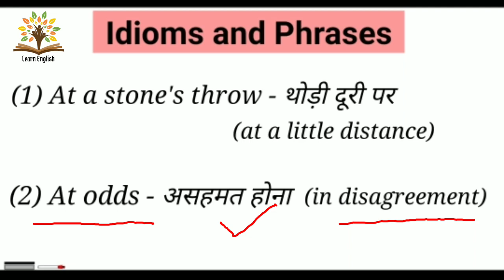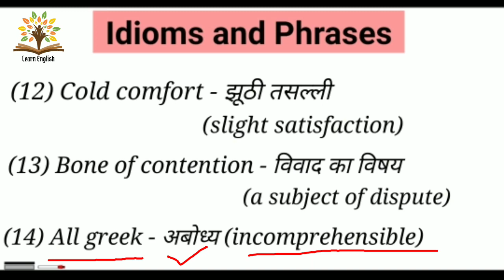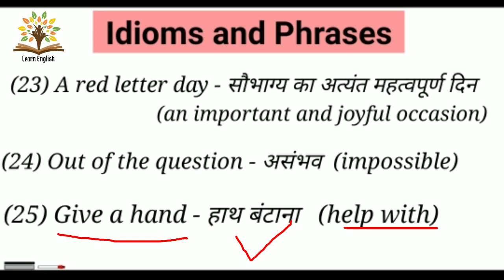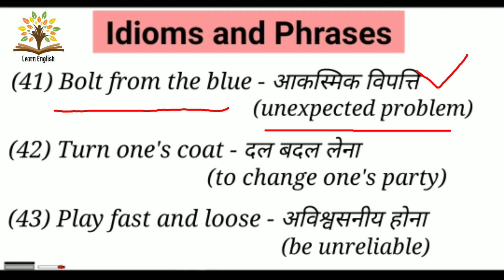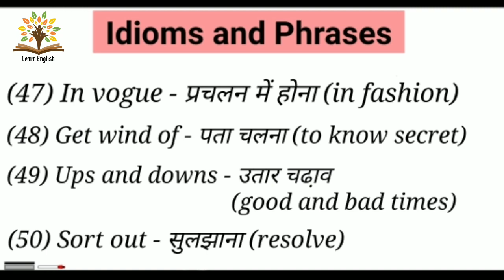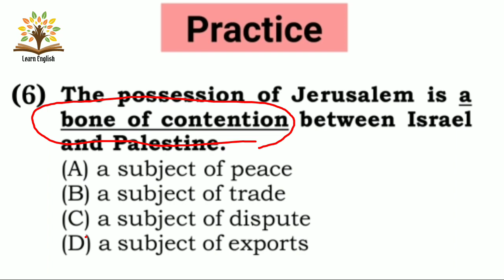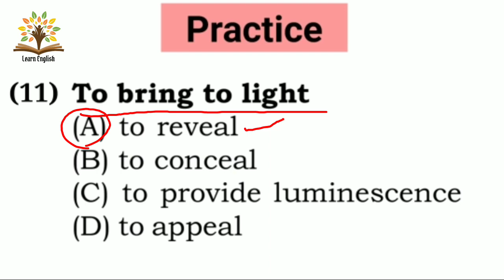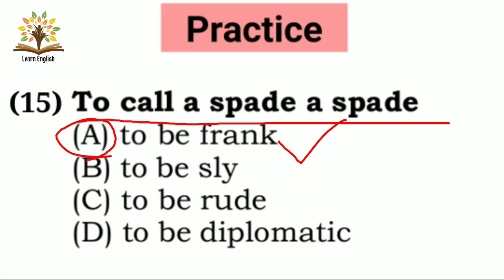Idioms and Phrases | Part - 4 | SSC CGL | DSSSB | KVS and Other Competitive and Entrance exams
In this lesson 'Idioms and phrases (Part -4)' we will be discussing 50 more important Idioms & Phrases with their Hindi and English meanings and with examples. These idioms & phrases are asked over and over again in all types of entrance exams and competitive exams. At the end of the video I have added a practice set of 15 ques. too so that you can check how much you have learnt.

Idioms,Idioms and Phrases,Idioms in English,Idioms and Phrases for SSC CGL, Phrases in English,Idioms with hindi meaning,Idioms and phrases for competition,idioms in hindi
Idioms
Idioms with hindi meaning
Idioms and phrases for competition
idioms for clat
Idioms for dsssb
idioms and phrases for kvs
important idioms and phrases
important idioms for entrance exams
english idioms for railway exams
idioms for ctet
idioms and phrases for uptet
idioms for htet